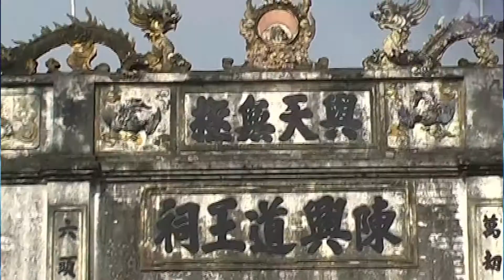Đồng thầy ; Phan Thị Hiền hầu ngày 13 7 2016